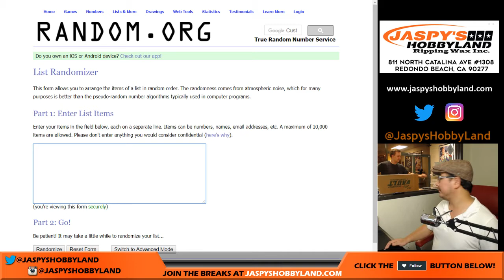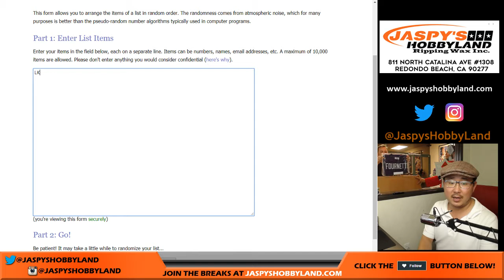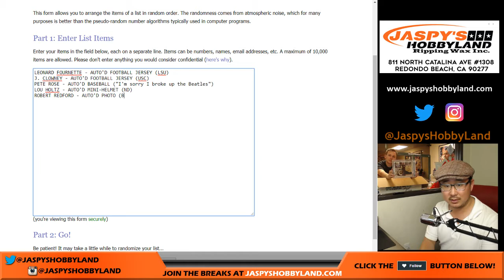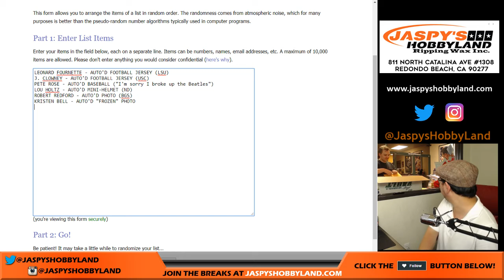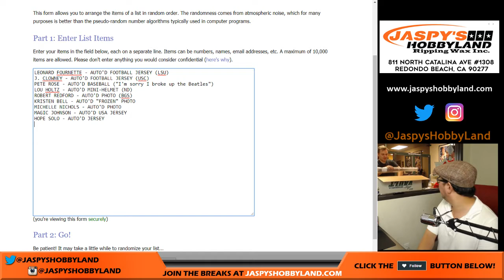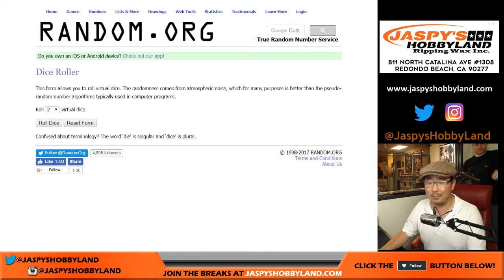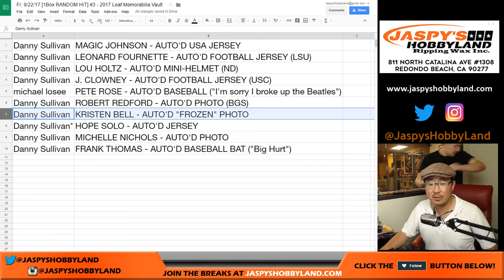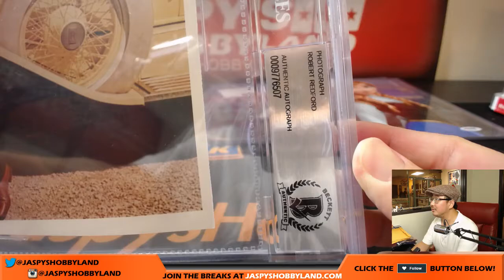9/22 - 2017 Leaf Memorabilia Vault Case Break #3 *RANDOM HIT*